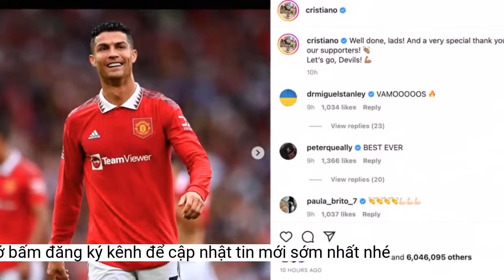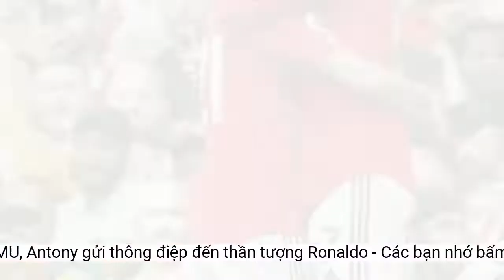Bom tấn MU, Antony gửi thông điệp đến 'thần tượng' Ronaldo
Bản hợp đồng 100 triệu euro của MU, Antony ghi bàn ngay trận ra mắt tại Old Trafford, gửi thông điệp đến 'người khổng lồ' Ronaldo.Antony gọi Ronaldo là 'người khổng lồ' và bày tỏ vinh dự khi được chơi chung màu áo MU với anh
Chỉ vài ngày sau khi gia nhập Quỷ đỏ từ Ajax với giá 100 triệu euro, Antony gây bất ngờ khi được HLV Erik ten Hag xếp đá chính ở đại chiến MU tiếp Arsenal, trong khi Ronaldo tiếp tục cảnh dự bị trận thứ 4 liên tiếp.
Ronaldo đã nở nụ cười và vỗ tay tán thưởng khi Antony ghi bàn
Chia sẻ sau trận ra mắt vượt cả mong đợi, Antony cho biết, đó mới chỉ là sự khởi đầu. Anh hy vọng tiếp tục tạo ấn tượng khác với người hâm mộ Quỷ đỏ trong trận đấu ở Europa League, MU tiếp Real Sociedad vào đêm thứ Năm, 2h ngày 9/9.
sau đó là cái ôm nồng nhiệt khi vào sân thay đàn em tân binh
“Anh là một người khổng lồ. Thật vinh dự, Cristiano Ronaldo, khi được làm đồng đội với anh”.
Với bàn mở tỷ số này, Antony trở thành cầu thủ Brazil trẻ nhất ghi bàn ngay trận ra mắt Premier League. Cầu thủ Brazil còn khiến đàn anh Ronaldo làm điều chưa từng có trước đó – nhiệt tình vỗ tay tán thưởng từ băng ghế dự bị.
Cựu cầu thủ chạy cánh của Ajax cũng đã ‘ghi chú’ trên một bài đăng trên story khác của Ronaldo hai chữ ‘thần tượng’ cùng với biểu tượng trái tim và kiểu chào nắm đấm.
Antony đã gửi thông điệp đến Ronaldo mà chắc chắn sẽ chỉ làm tốt thêm cho MU lúc này, tăng sự gắn bó, kết nối lại giữa các sao lớn bé.
Tuy nhiên, ngôi sao 22 tuổi nhanh chóng đền đáp niềm tin của người thầy đã quá hiểu anh từ lúc còn ở Ajax, bằng pha lập công đưa MU vượt lên ở phút 35.
Sau đó, Ronaldo được HLV Erik ten Hag tung vào thay chính Antony ở phút 58 và đã dành cho đàn em tân binh cái ôm nồng nhiệt khiến bản hợp đồng đắt giá nhất chuyển nhượng hè 2022 của MU, rất vui.